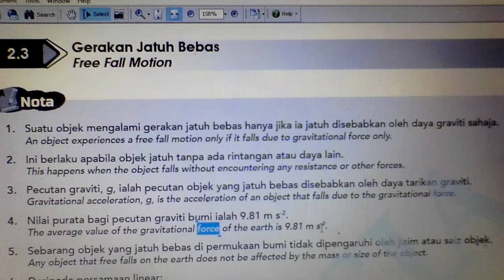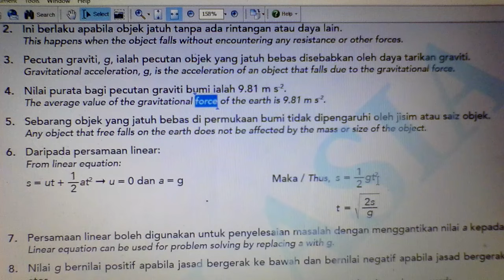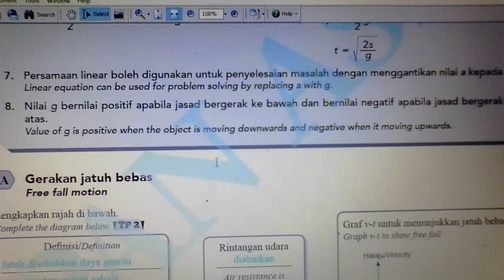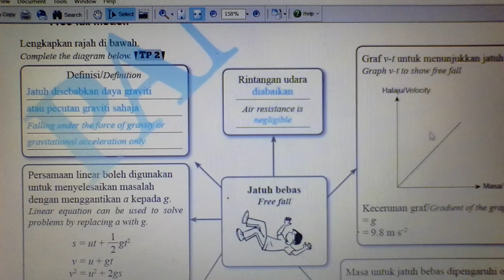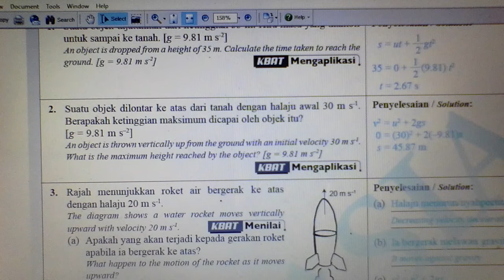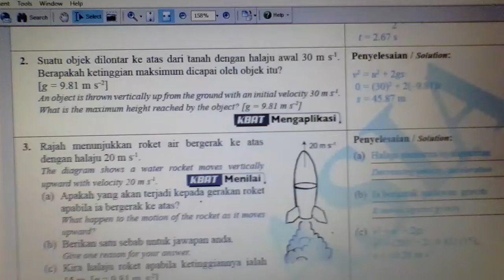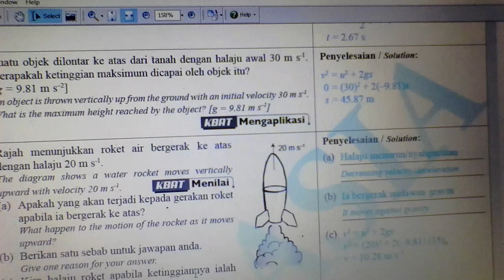2.3 free fall motion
Understanding of the concept of free fall